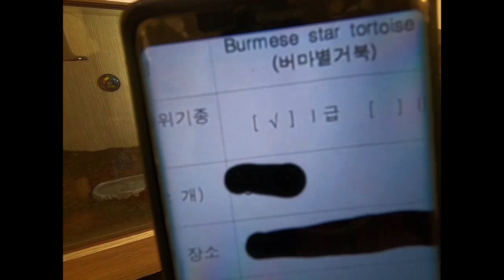합법 싸이테스 1급~!!! 버마 별거북을 발토앤제이에서 분양 합니다!!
합법적으로 싸이테스 1급인 버마 별거북을 한국에서 인공증식하여
대한민국 최고 파충류샵 발토앤제이 에서 분양 합니다~!!
▾ 발토 공식 홈페이지
☞ 거북이, 도마뱀 등 동물 분양!

☞ 불만족 100% 환불! 20%할인!

☞ 새로운 수입동물과 사육정보!

☞ 생생한 동물을 유튜브로!

☞ 감성과멋있는 파충류 모습들!